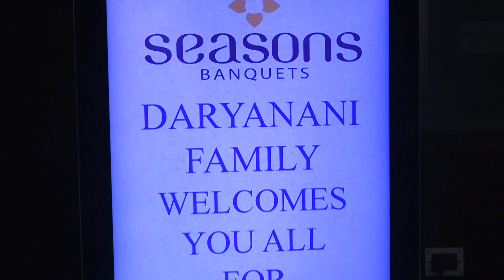KAJOL DARYANANI MATA KI CHOWKI HIGHLIGHTS